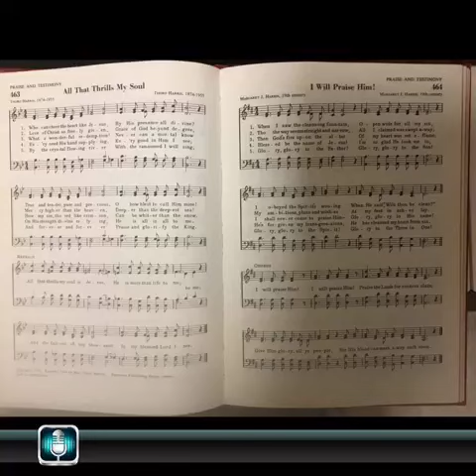All That Thrills My Soul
A hymn by Thoro Harris